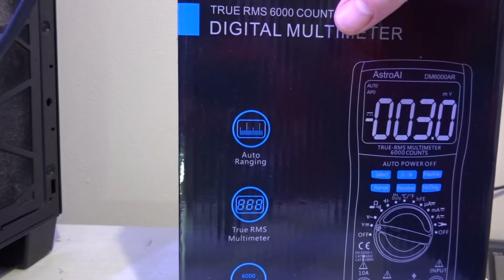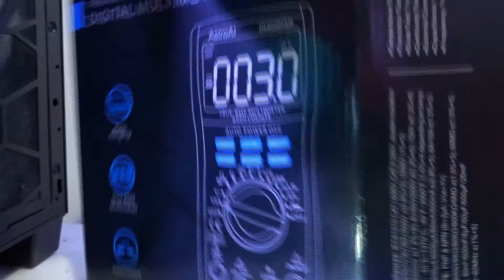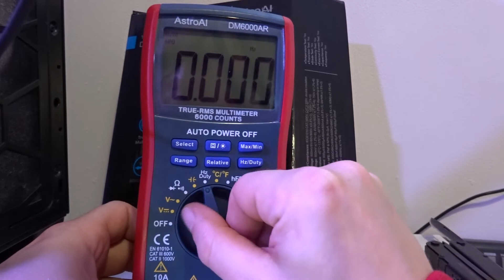AstroAi Digital Multimeter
Unboxing AstroAi   Digital Multimeter